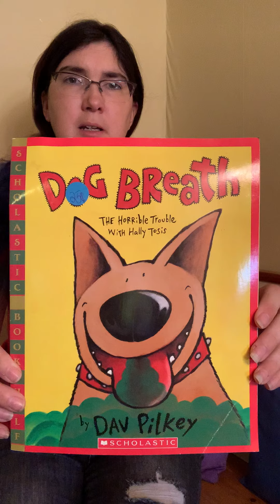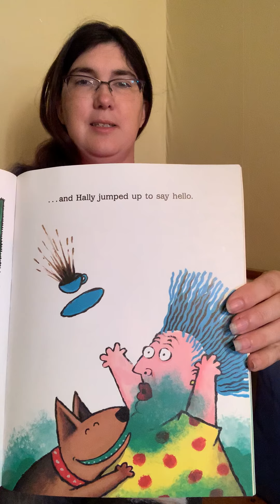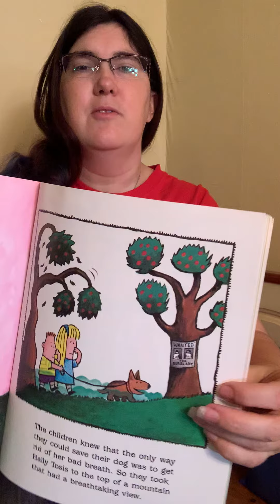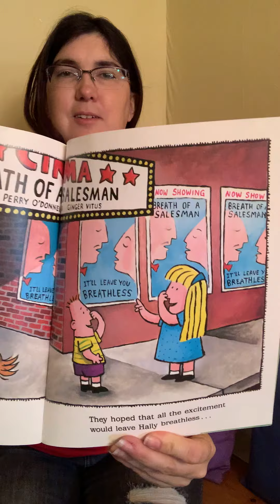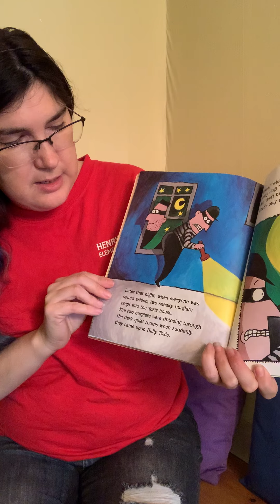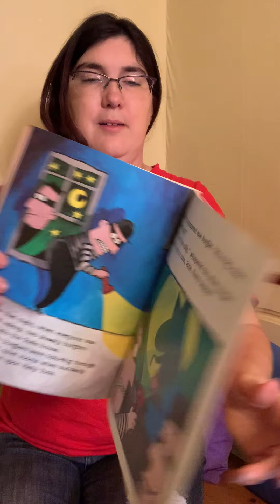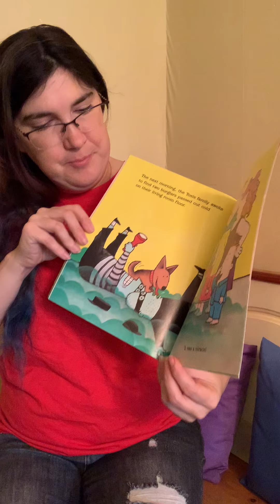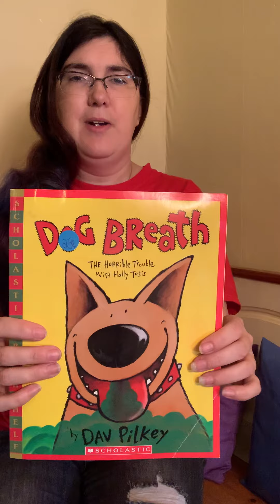Dog Breath, The Horrifying Trouble with Hally Tosis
Dog Breath, The Horrifying Trouble with Hally Tosis by Dav Pilkey read by Ms. Sara